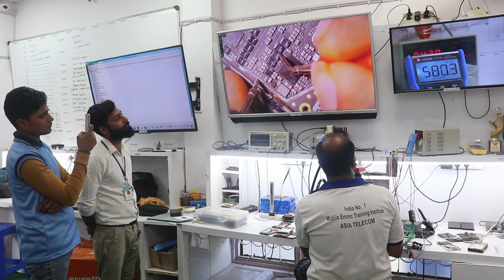Dead Mobile Full Detail - How to Recover Dead Mobile Phone